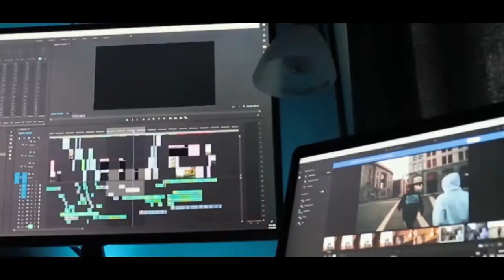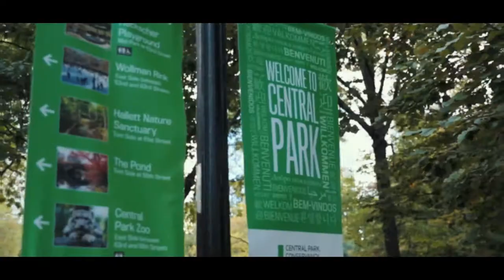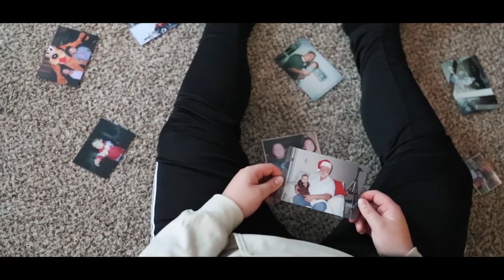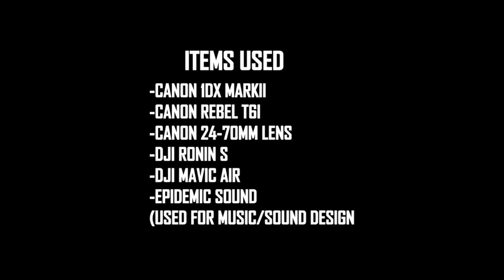Zachary Jones Film Reel 2021